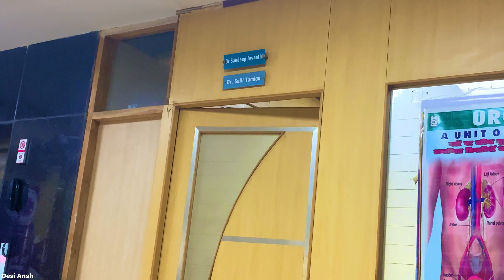अमेरिका की एक झलक | शहर ए लखनऊ | Daily vlog | Lucknow vlog | Desi ansh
marriage tips
vijay riya vlogs
vijay riya
sweet couple
couple kiss
vlog
vlogs
Rangila vlogs
sunil gudiya

vlog indian coup

funny couple
vlog video
new vlog video
couple video
couple vlogger
daily vlog video
daily vlog
new vlog video
daily vlogger
Life style vlogs
Jharkhand vlog
Jamshedpur vlog
Village vlog
Village food

पूरी Family के साथ Restaurant me
Love status
Sunil gudiya
Mithun kajal
Nandini
Mampi.rahul
Vijay riya vlogs
Vijay riya
Couple kiss
Sweet couple
Couple vlog
Funny couple
Cute couple
Couple vlogger
Couple video
Vlog
New vlog video
Vlog video
Daily vlogger
Daily vlogs India
Daily vlogs
Hindi vlogs
Mahuaa
Mahuaa billu
Mahuaa ka fool mahuaa ke fayda
Jharkhand vlog
Jamshedpur vlog